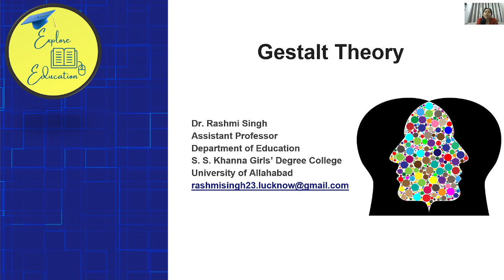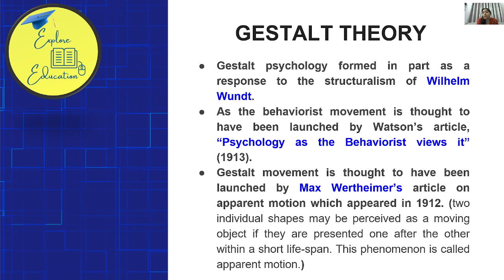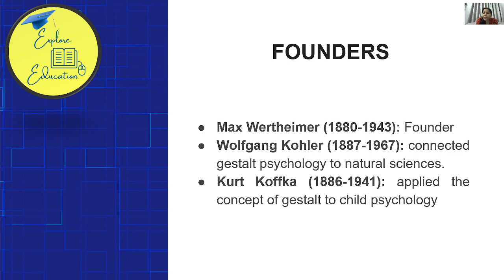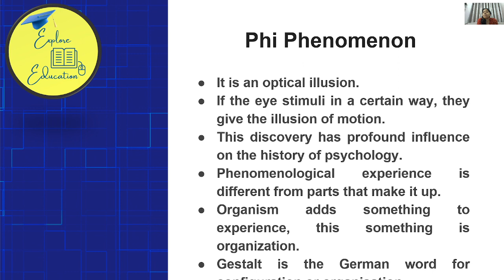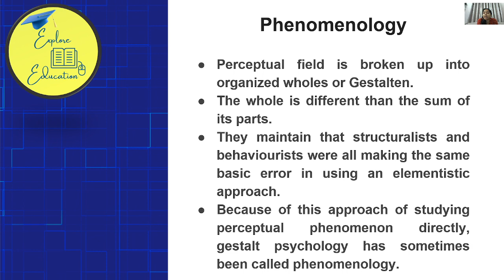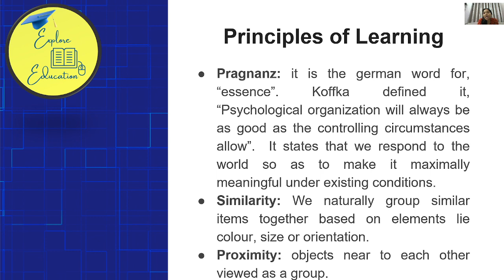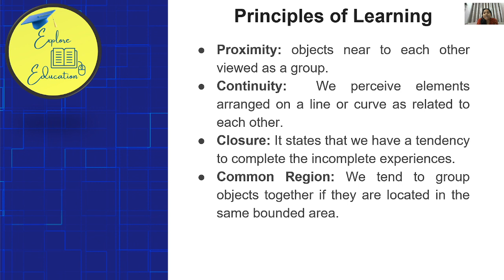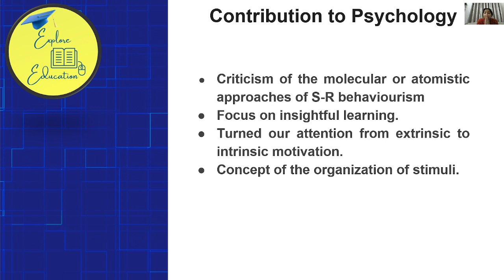Gestalt Theory of Learning/ Insight theory of Learning